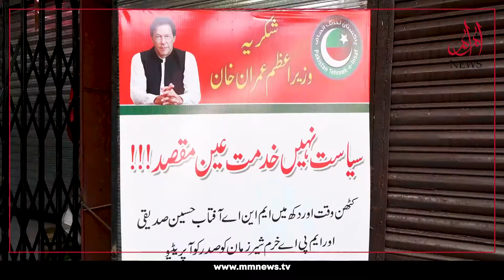Karachi Cooperative Market Restoration Ceremony.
Governor Sindh Imran Ismail, Federal Minister Asad Umar, and other PTI leaders inaugurated the restored Cooperative Market in Saddar where they were given a huge welcome by shopkeepers.